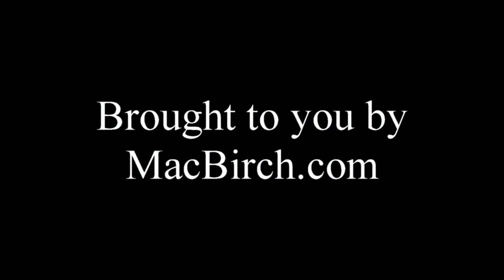St Baldrick's At The Star Center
Every year you can volunteer for this event and get your hair cut off. All proceeds go to fight cancer. If you have long hair you can donate it for cancer patients.